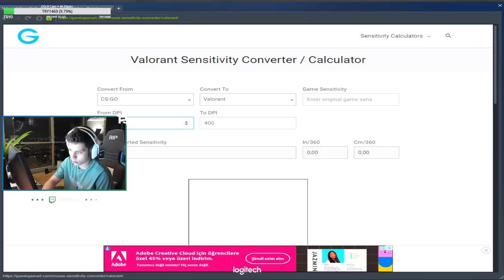BERK HİLEYİ AÇTI 41 KİLL DUST 2